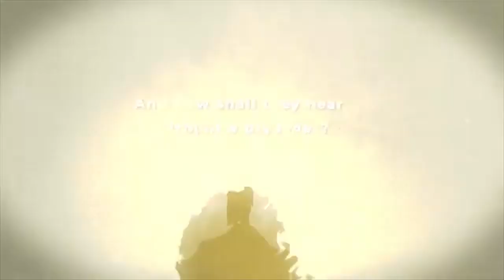God TV seeks to convert nine million Jews to Christianity, Rabbi Tovia Singer on Israel news